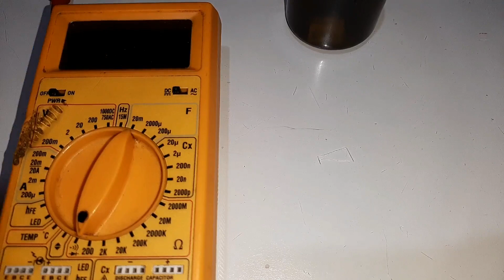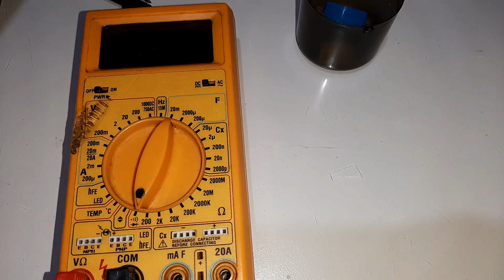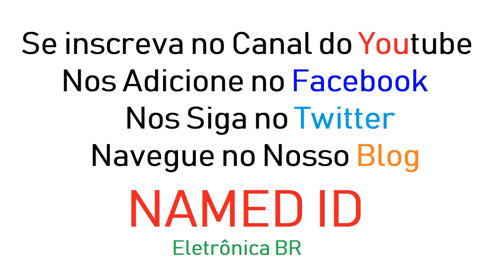Como Ligar um LED na Rede Elétrica 127~240V 👉 Circuito Simples